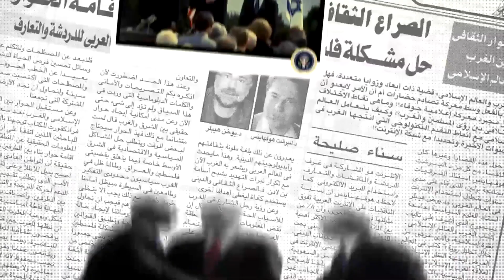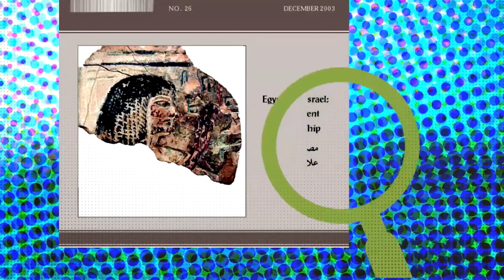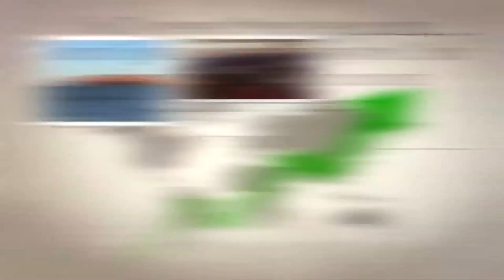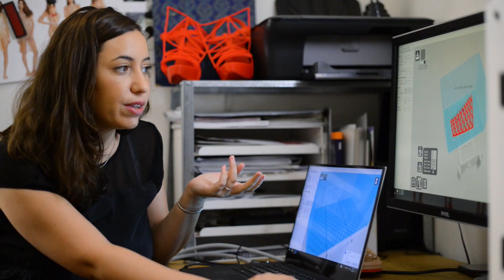Meet Israel's New Ambassador to Egypt- Amira Oron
Ambassador Oron is a veteran diplomat who has committed herself to the foreign service for over 29 years.

Her newest posting in Egypt is particularly meaningful. Ambassador Oron is the first woman to assume the role of Israel's ambassador to Egypt.

We wish Ambassador Ben Zvi much success in her new role and in strengthening ties between Israel and Egypt 🇮🇱 🇪🇬